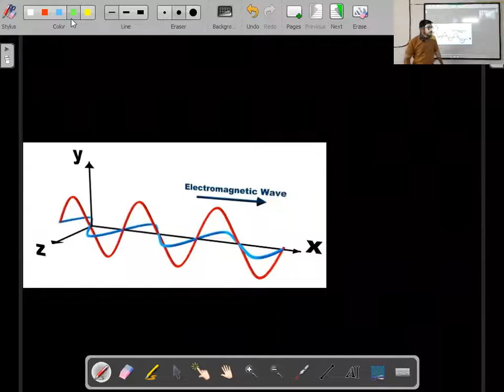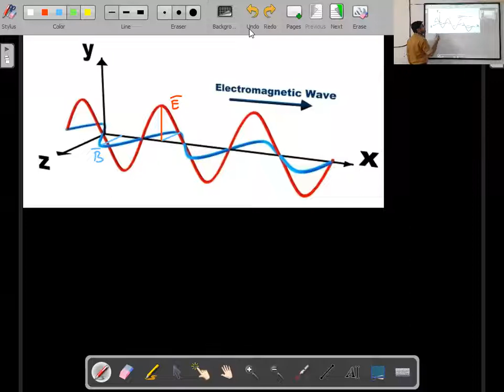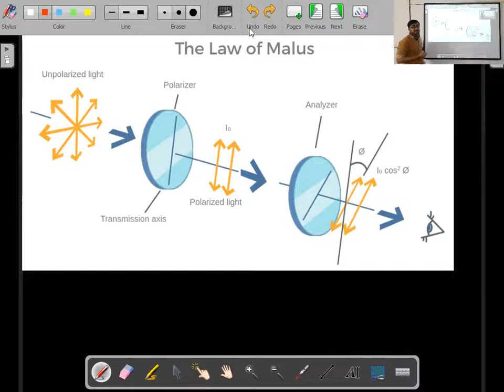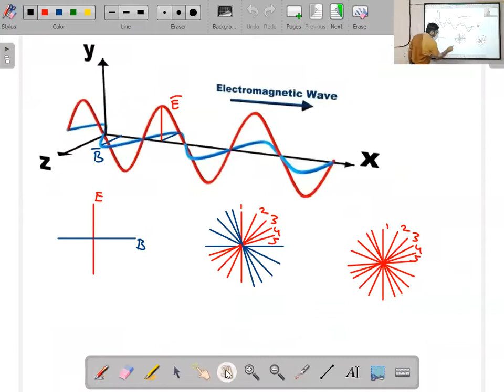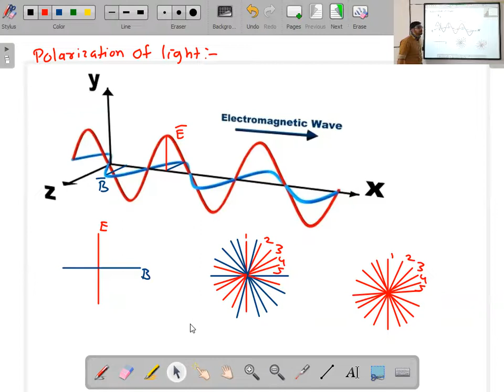Wave Optics Lecture 11